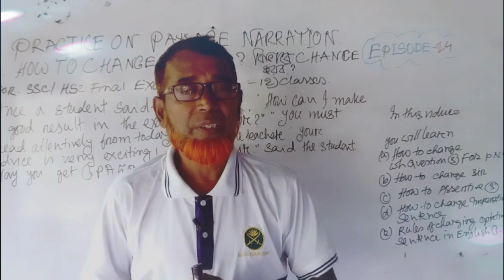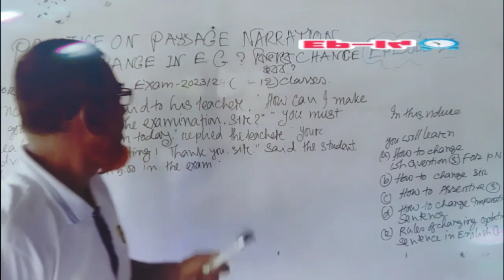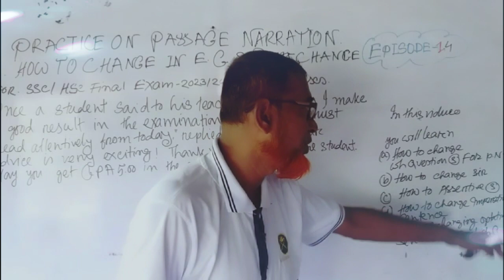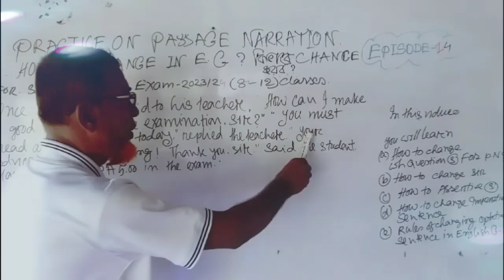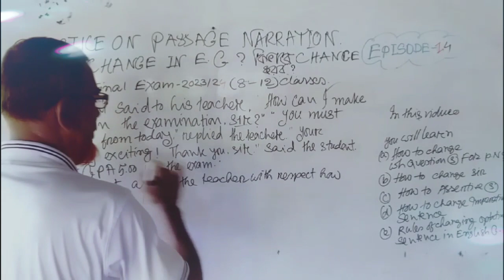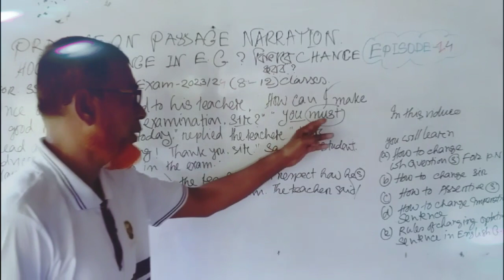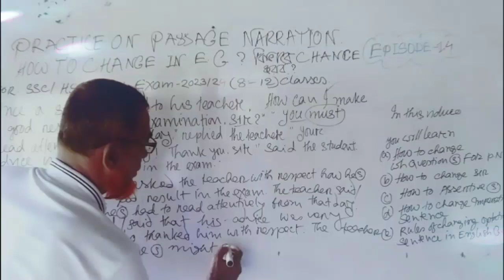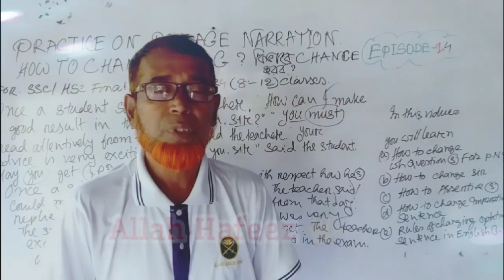Rules Of Passage Narration With Examples🔥How To Change For HSC 2023✍️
Hi,do you want to learn rules Of passage narration in english grammar with examples or How to change passage narration for ssc/hsc final exam from this vidueo?Here you can also learn how to change (a)How to change  wh question for passage narration with given examples.(b)How to use sir in passage narration (c)How to change  imperative sentence (d)How to change optative sentence rules for passage narration in english grammar with examples.  এ ভিডিও আলোচনা করা হয়েছে কিভাবে passage narration পরিবর্তন করাহয় বিভিন্ন sentence এর উপর। যদি সম্পূর্ণ ভিডিও টা দেখ তাহলে passage narration নিয়ে আর কোন ভয় থাকবে না ১০০%  confirm.
ভিডিও টা দেখে কেমন লাগলো তাড়াতাড়ি কমেন্টস করে জানিয়ে দাও।আর কি বিষয় ভিডিও দেখতে চাও?

Tag✍️

Searchable key ✍️

narration chane

Hi my dear lovely guys, you can also watch others video links to get important information by watching 👎

Thank you so much to support us. সাথে থাকার জন্য অসংখ্য ধন্যবাদ।